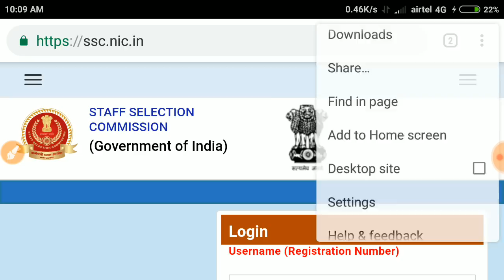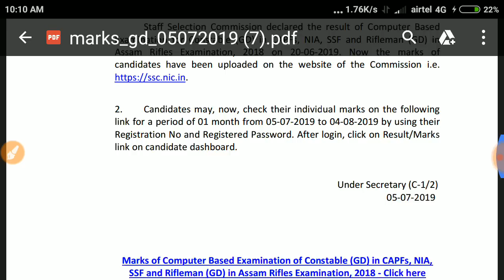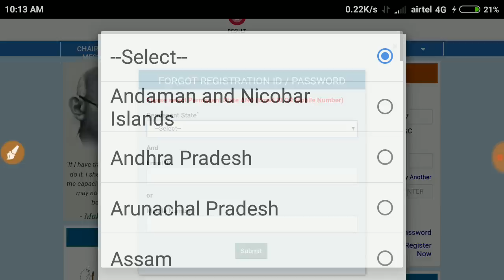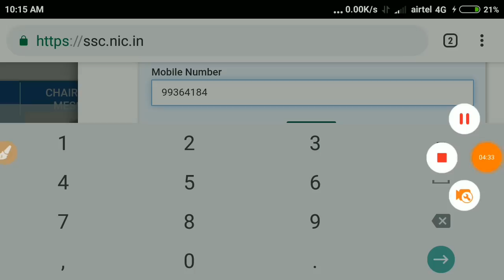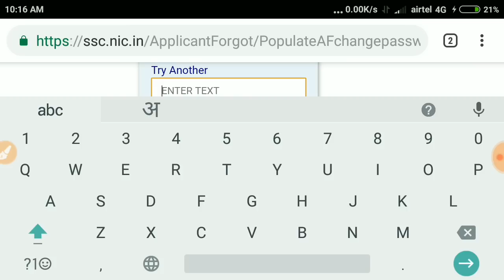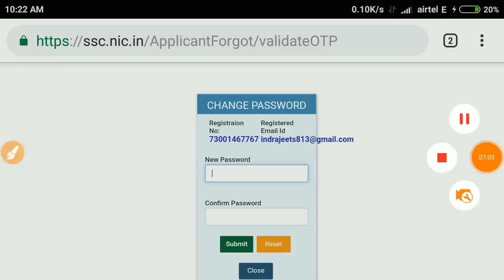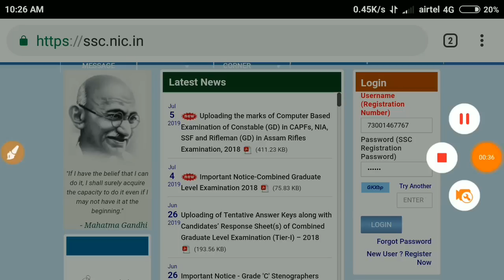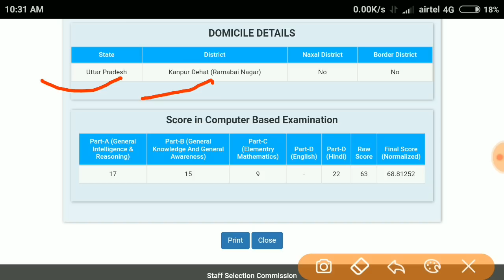SSC GD Result Marks 2019 | यहाँ देखिए अगर registration & password भूल गए है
SSC GD registration password forget तुरंत कैसे देखें रजिस्ट्रेशन पासवर्ड
SSC GD registration kaise dekhe